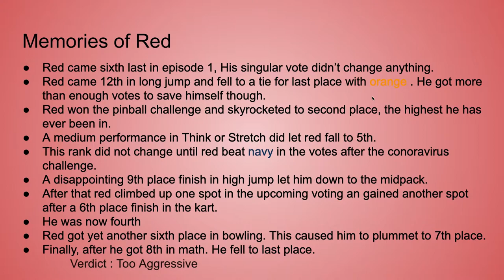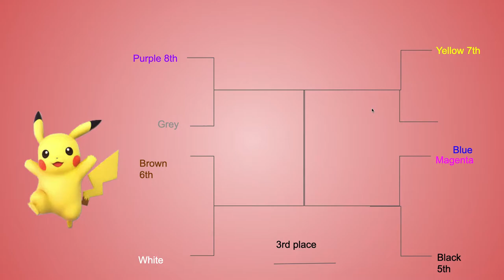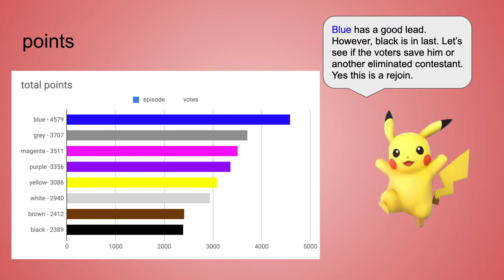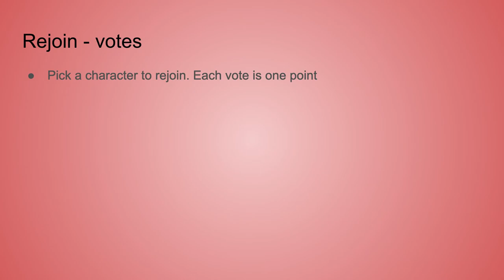Algicosathlon episode 10 - volleyball + rejoin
This poll is the most important poll so that is why you have 2 extra days.

Music is 49th street galleria by Chris Zabriske